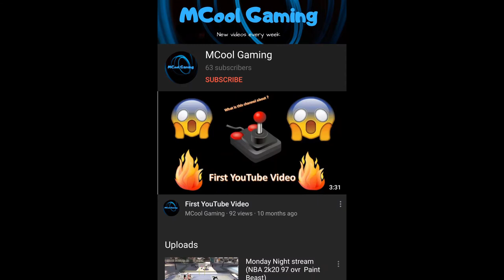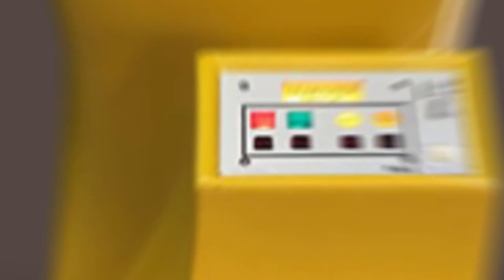Atari (Pioneer in the Gaming World)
In today's video I will go through a brief rundown on the history of the gaming company Atari.